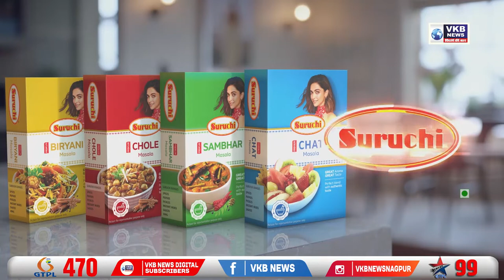देवेंद्र फडणवीस ने की गुड़ी की पूजा